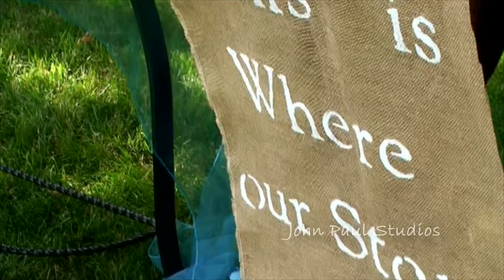John Paul Studios 2014 Photography Videography Montage Cleveland Wedding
John Paul Studios 2014 Photography Videography Montage Cleveland Wedding Videography Photography Stan Hywet Hall